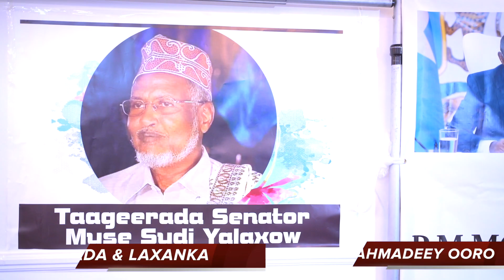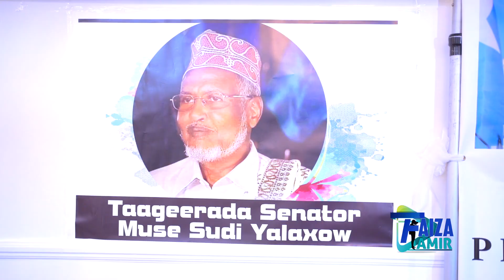FARAX KAFTAN & XAAWO KIIN HEES CUSUB MUSUQ MAASUQ DIID WEEYE MUSE SUDI 2021